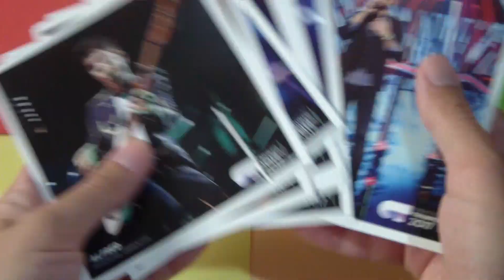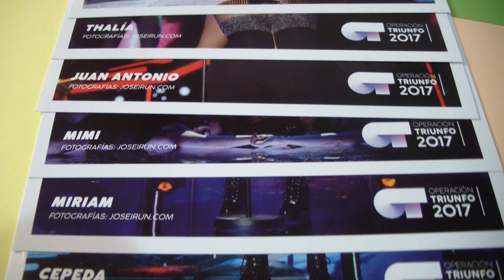Lo mejor (2.ª parte) + Especial Eurovisión + 16 postales | OT 2017 (Deluxe Edition)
Ya está a la venta la edición especial de Lo mejor: 2.ª parte de Operación Triunfo 2017, que incluye las 9 canciones candidatas de España para Eurovisión 2018, que se celebrará el próximo mes de mayo en Portugal.

Les dejo la lista de canciones de ambos discos a continuación. ¡Díganme cuáles son sus canciones o postales favoritas de esta edición!